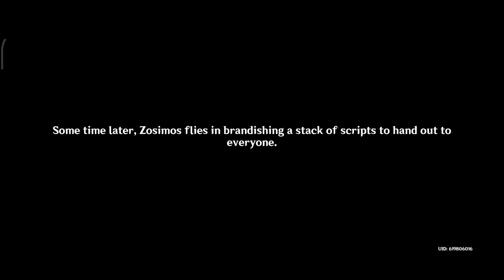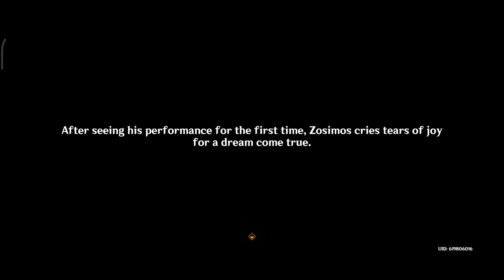[World Quest] Secret Summer Paradise 3: Dreams and First Encounters - Genshin Impact 3.8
The searing summer sun envelops the earth, and at Paimon's suggestion, you return to the Knights of Favonius headquarters. There, you learn by chance of an outstanding occurrence. The curtains are about to rise upon a most special adventure...